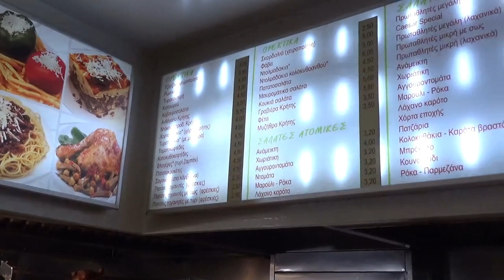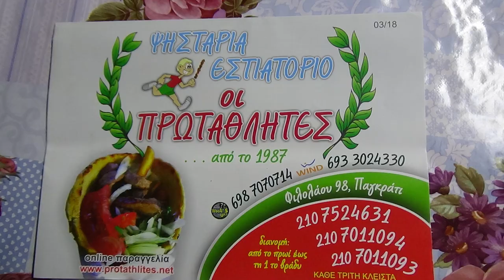ΜΙΑ ΒΡΑΔΙΑ ΤΟΥ ΑΓ ΣΤΕΛΙΑΝΟΥ ο Κλαδος παιζει Κλαδο ΣΤΟΥΣ ΠΡΩΤΑΘΛΗΤΕΣΜαν Κλαδος Νικηφορακης Βρουβακης